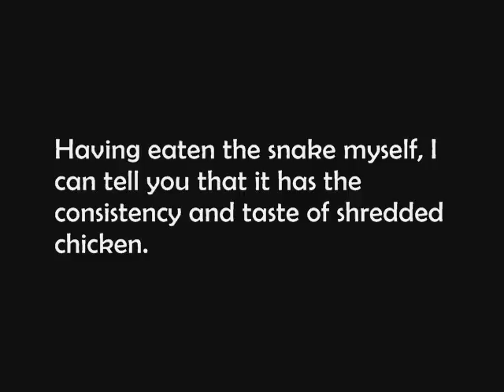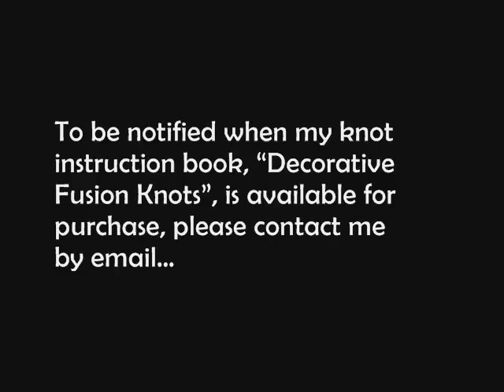How to Make a Rattlesnake Key Fob by TIAT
Paracord Fusion Ties - Volume 1 The Rattlesnake Tie is in actuality Clifford W. Ashley's Over-And-Under Heaving Line Knot or ABOK #541. That said, the Rattlesnake Tie is a whole lot easier to say and remember, so I use that name here. Video production by JD of Tying It All Together.